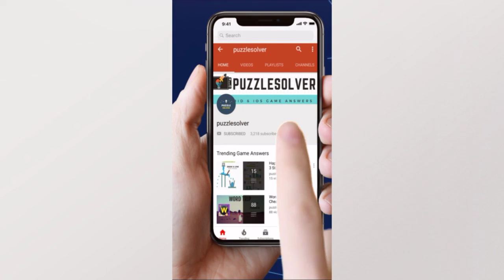Word Stacks Daily Puzzle October 30 2019 | Word Stacks Daily Answers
Here are the answers to all the Word Stacks Daily Puzzle Wednesday October 30, 2019

If you need help with Wordscapes In Bloom Daily Puzzle for October 30 2019, check this playlist